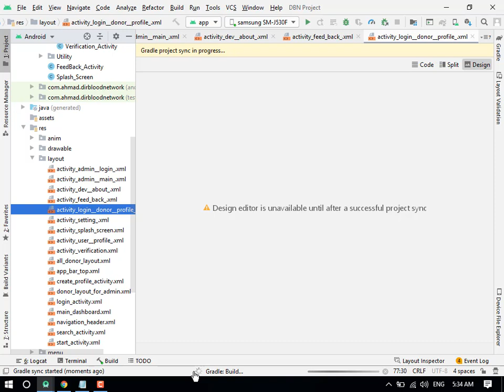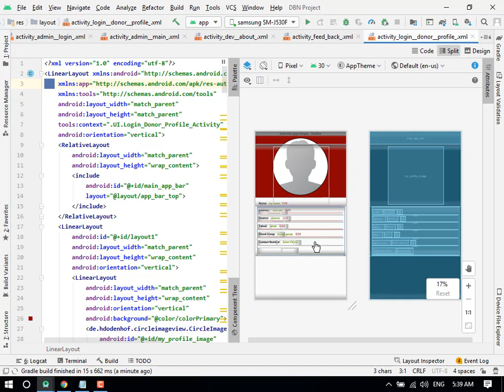Design Editor is Unavailble Until after a Successful Project Sync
After watching this tutorial, you will be able to solve the problem of not showing the design of the project in the design editor. This is because of the un-successfull project sync. To solve the following problem in an easy way, watch the vedio till end and don't skip any part of the vedio.
Error: Design editor is unavailable until after a successful project sync.

Unavailble Until after a Successful Project Sync
 Successful Project Sync